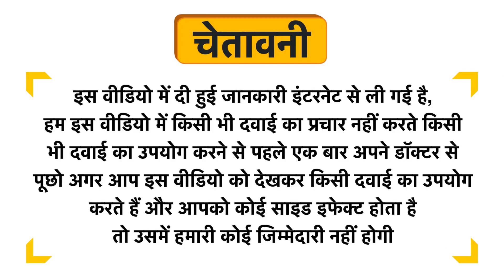Trexgenics Melatonin Plus 5mg Veg Capsule Uses in Hindi | Side Effects | Review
Trexgenics Melatonin Plus 5mg Veg Capsule Uses in Hindi | Benefits | Side Effects | Dose